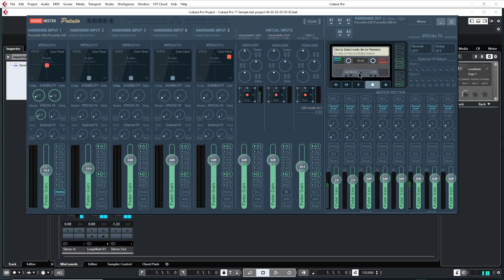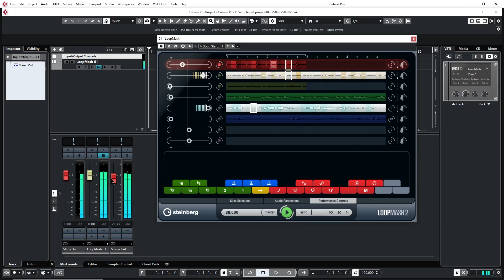Playing with Loop mash 2 Cubase Pro 11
Having a play with Loop mash 2 in Cubase Pro 11